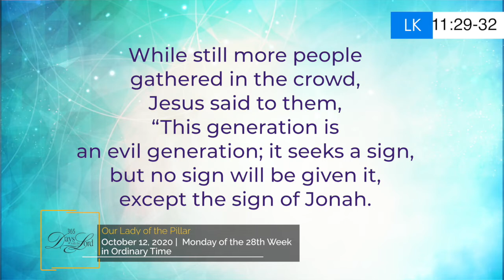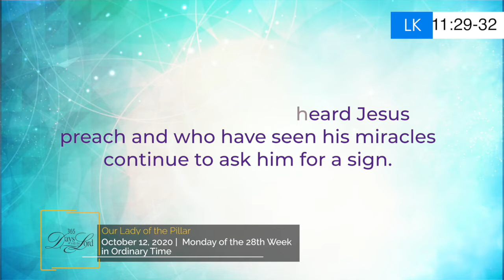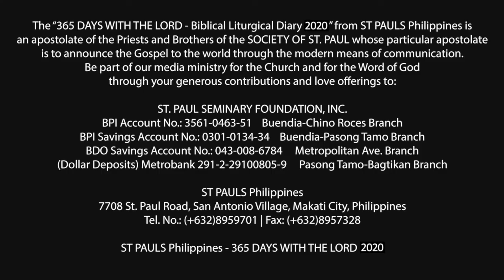365 DWTL | Monday of the 28th Week in Ordinary Time | October 12, 2020